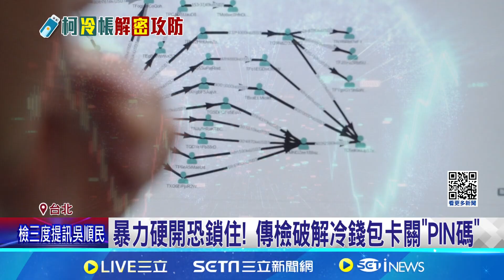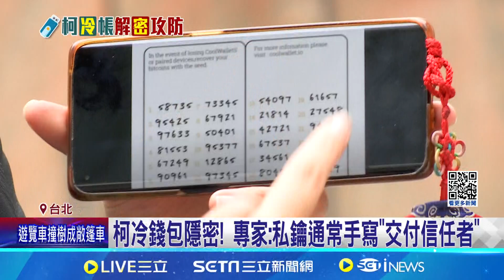"橘子"疑掌柯冷錢包助記詞? 民眾黨回擊科幻小說｜94要賺錢